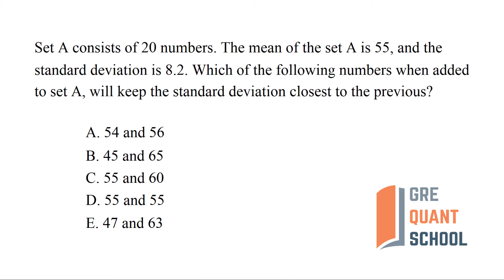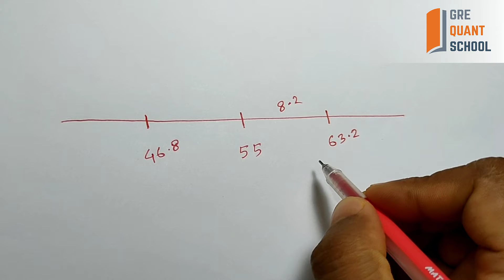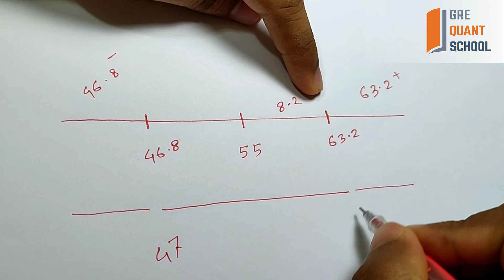GRE Quant School- Question- 476: Set A consists of 20 members ....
[Difficulty Level: 3 (out of 5), Standard Time: 40 sec]

You are welcome to join the "GRE Quant School (Online Group Study)" on Facebook to share your GRE Quant problems.

If you find the Video Helpful or more Explanation needed, please comment.